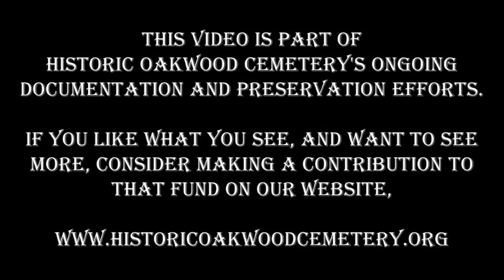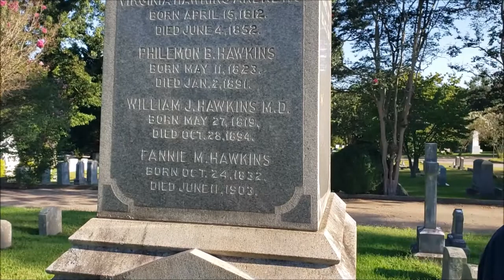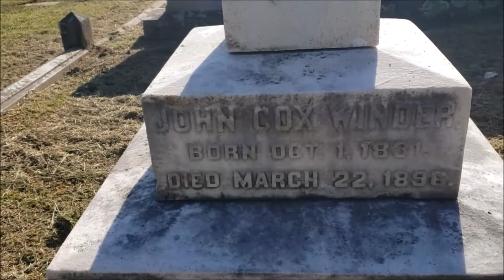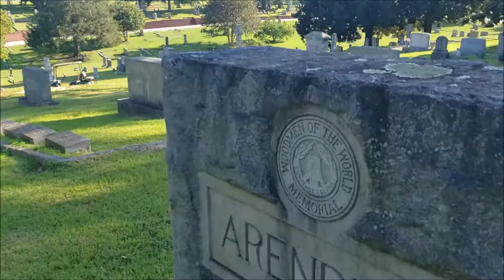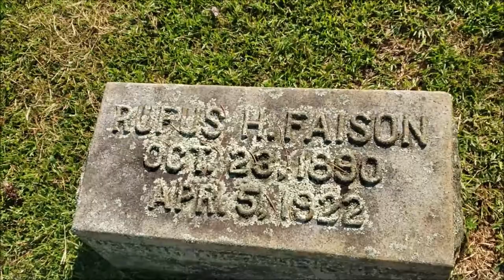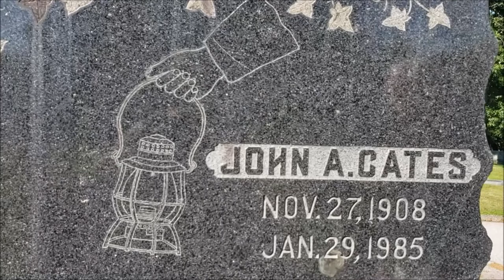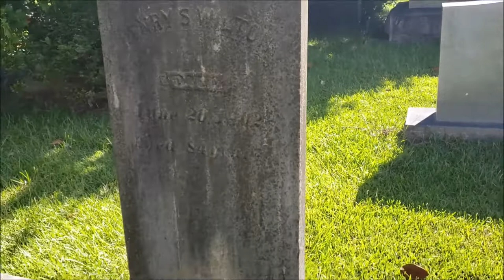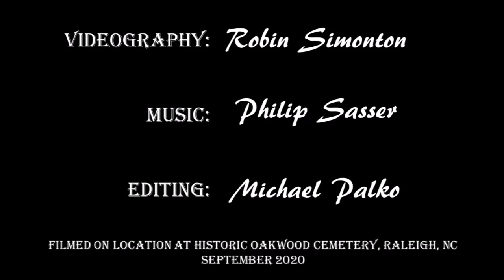Full of Life: Episode 8 - Railroads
All aboard for this tour that underscores the importance of railroads to our state, our city and this area.

00:00 Introduction
03:21 Alexander Boyd Andrews, Sr., headed the Western Carolina Railroad
            (7/23/1841 – 4/17/1915)
05:50 William J Hawkins, MD, banker, President of Raleigh & Gaston Railroad
            (5/27/1819 – 10/28/1894)
07:23 John Allison Mills, President of Raleigh & Cape Fear Railroad (1/9/1859 – 7/12/1923)
10:11 John Cox Winder, West Point graduate, Vice President of
            Seabord Air Line Railway, supervised construction of Union Station (10/1/1831 –
            3/22/1896)
11:29 The problem with Union Station
13:05 Falconer Benjamin Arendell, Raleigh & Pamilco Railroad, laid out the plan for
            Zebulon, NC (d. 10/13/1916)
15:15 Harris Joseph Heilic, “The King of Oakwood’s Engineers” (9/21/1859 – 2/28/1915)
17:49 Brotherhood of Locomotive Engineers (BLE)
18:47 BLE Plot
20:40 Rufus H. Faison, flagman (10/23/1890 – 4/5/1922)
21:56 William A. Faison, engineer (1862 – 11/19/1912)
22:14 Cornelius H. Beckham, engineer (1866 – 11/19/1912)
24:07 John E. Cates, conductor (7/21/1884 – 12/10/1913)
            - Order of Railroad Conductors (ORC)
26:55 John A. Cates (11/27/1908 – 1/29/1985)
27:21 Jeptha Horton, Yard Master, Raleigh & Gaston Railroad (9/13/1808 – 4/4/1872)
           - William Oliver Wolfe, stone carver
30:15 Samuel S. Coley, Yard Master, Southern Railroad (12/11/1853 – 5/17/1903)
           - Thomas Argo, attorney
           - Fabius Busbee, attorney
32:56 Henry Wilton, artist (d. 06/20/1902)
           - North Carolina Car Company
           - Robert Hoke
           - John Cox Winder
35:41 A. Packie & Son, Stone Carvers, Baltimore, MD
           - George Washington Mordecai
36:14 Draddy Brothers, Stone Carvers, Manhattan, NY
           - Bryan Family
36:35 Cooper Brothers, Stone Carvers, Philadelphia, PA
           - Bartholomew Moore

This video is part of Historic Oakwood Cemetery's ongoing documentation and preservation efforts.

If you like what you see, and want to see more, consider making a contribution to that fund on our